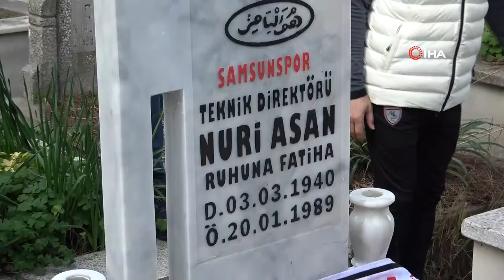Samsunspor, kazada kaybettikleri futbolcularını unutmadı!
Bundan tam 34 yıl önce, 20 Ocak 1989’da kaza yapan Samsunspor kafilesinde hayatını kaybeden teknik adam, futbolcular ve personeller duygusal bir törenle anıldı.